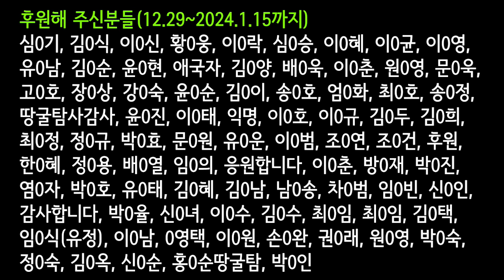성남 위례 땅굴 탐사를 해 봤더니!땅굴